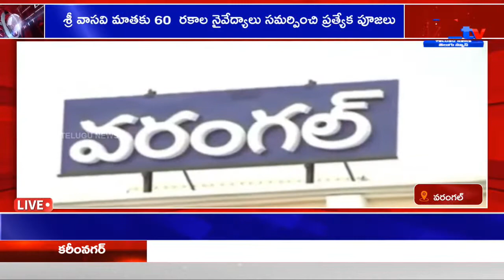శ్రీ వాసవి మాతకు 60 రకాల నైవేద్యాలు సమర్పించి ప్రత్యేక పూజలు WARANGAL|| A1 TV TELUGU